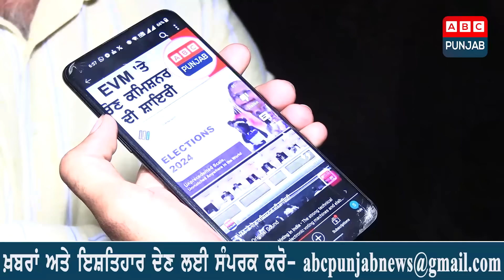ਵੋਟਾਂ ਸਮੇਂ EVM 'ਤੇ ਉੱਠਦੇ ਸਵਾਲਾਂ ਦਾ ਮੁੱਖ ਚੋਣ ਕਮਿਸ਼ਨਰ ਨੇ ਕੀ ਦਿੱਤਾ ਜਵਾਬ ?